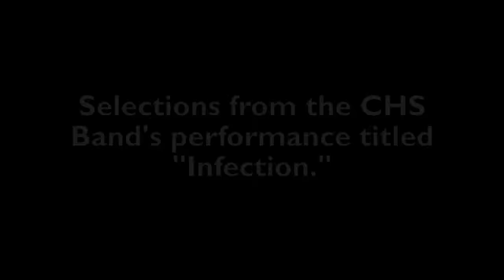Infection by Corbin High School Band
The Corbin High School Marching Redhounds hosted a band competition Saturday, Oct. 10, 2009, and performed in exhibition. Their piece is titled "Infection" and portrays exposure, outbreak and epidemic through music and dance.